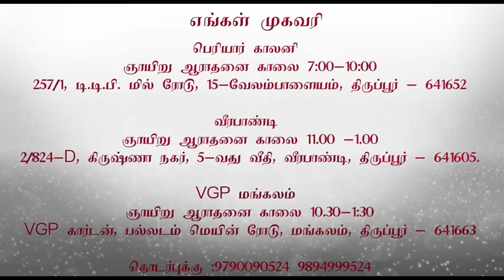நித்தியவெளிச்சம் | Part-2 | Message by: Bro. Anand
EVERLASTING LIGHT
This sermon was recorded live from the Revival Prayer

Our church address:
257/1, TTP Mill Road, 15 Velampalayam, Periyar Colony, Tirupur- 2

Service timings:
Revival prayer: MONDAY-THURSDAY 5:30 am